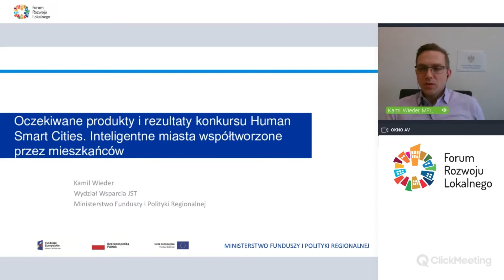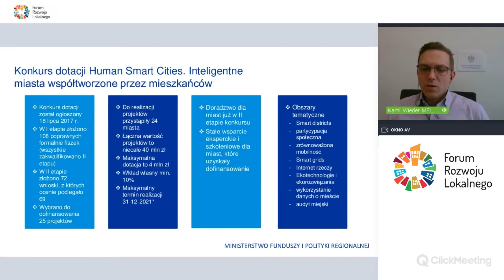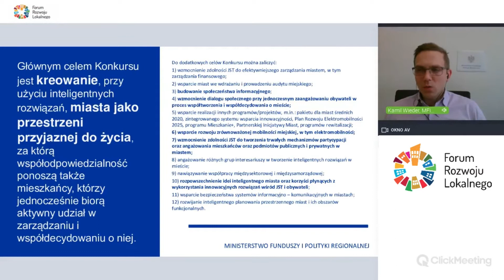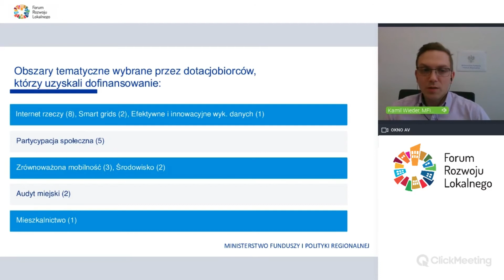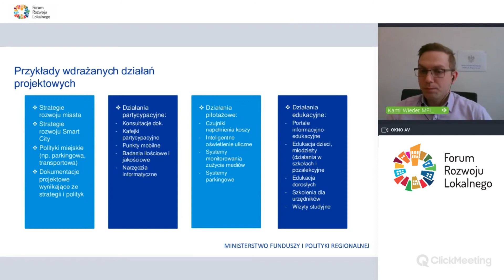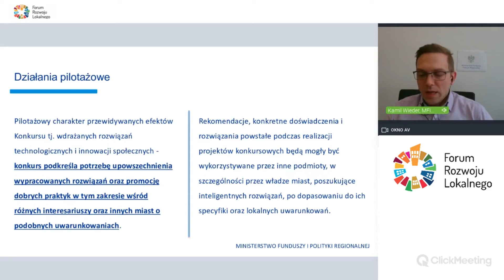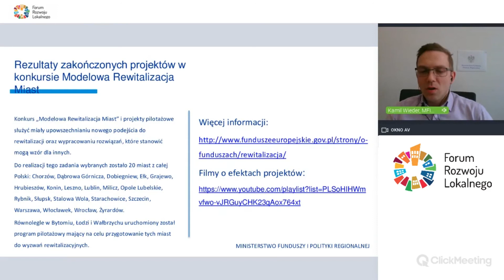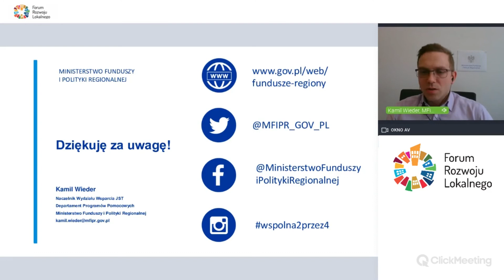Kamil Wieder - Oczekiwane produkty i rezultaty programu Human Smart City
Kamil Wieder, Ministerstwo Funduszy i Polityki Regionalnej - wystąpienie podczas III seminarium Forum Rozwoju Lokalnego " Transformacja cyfrowa a wewnętrzne potencjały małych i średnich miast", które odbyło się on-line w dniu 7 maja 2020 r.